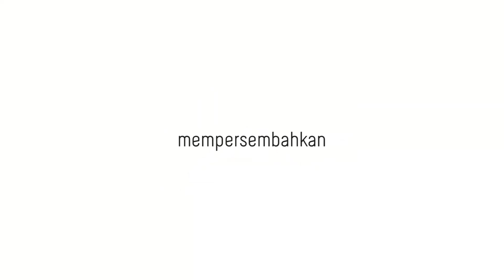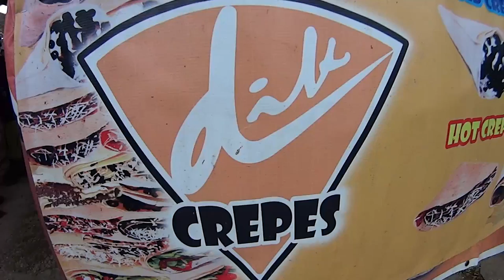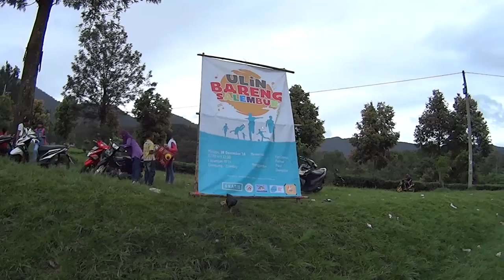Rubin Bandung l Ulin Bareng Salembur 2014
Ulin Bareng Salembur merupakan acara tahunan yang selalu Rubin (Rumah Bintang) lakukan bersama. Pada tahun 2014 ini Kami melakukan acara selama 3 hari di Desa Wisata Gambung, Ciwidey - Jawa Barat. Bersama rekan rekan dari Pelangi Impian & Forum Gambung, Kami mengadakan acara untuk anak anak di kawasan tersebut. Acara berupa lomba menggambar, berpuisi serta kegiatan outdoor lainnya.

Acara ini di selenggarakan secara gratis untuk semua peserta. Kamipun ingin mengucapkan banyak terima kasih kepada rekan rekan yang telah mendukung acara ini, masyarakat gambung, termasuk kepada Dik Crepes yang telah menyediakan sebanyak kurang lebih 300 crepes secara gratis untuk dibagikan kepada seluruh peserta dan masyarakat sekitar.

Ulin Bareng Salembur is an annual event that is always Rubin (Rumah Bintang) to do together. In the 2014's we did the show for 3 days in Gambung Tourism Village, Ciwidey - West Java. Together with colleagues from Pelangi Impian & Forum Gambung, we held an event for children in the region. Events such as drawing, poetry and other outdoor activities.

This event was held for free to all participants. Indeed, I would like to say a big thank you to fellow colleagues who have supported this event, Gambung society, including the Dik crepes who have provided as much as approximately 300 crepes are free to be distributed to all participants and surrounding communities.

@Rubin_BDG (Rumah Bintang Bandung)
@PelangiImpian_ (Pelangi Impian Gambung)
@FKP2G (Forum Gambung)

Camera Note:
Sony ActionCam HDR-20 without professional editing.